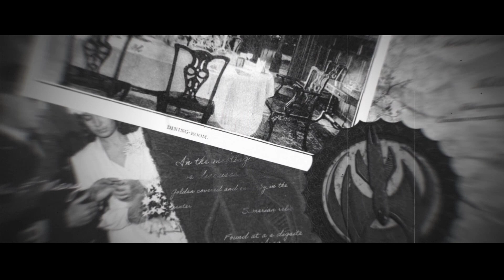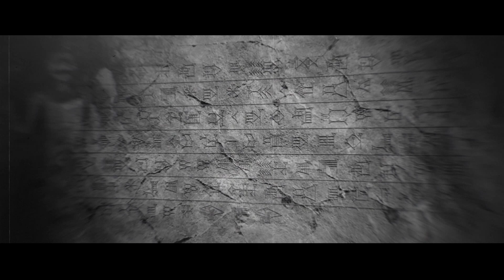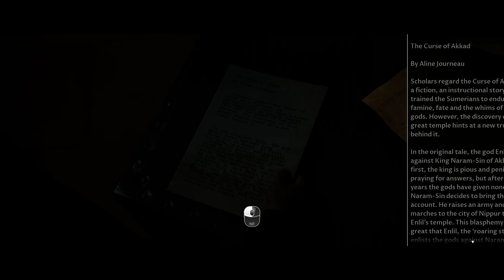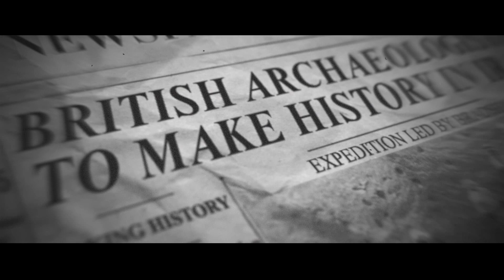The Dark Pictures Anthology House of Ashes - #4 l Eric Reunites With Jason & Nick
Hei Guys Welcome Back, Today I Am Back With The Dark Pictures Anthology House of Ashes Walkthrough Gameplay Part #4 ll The Raid ll Eric Reunites With Jason & Nick ll Underworld ll The Temple ll The Trio Goes Back In The Temple ll - I Hope You Will Like This Video. It Would Be Highly Appreciated As It Means A Lot To Me. Thank You. [No Cut Scene Full Gameplay] [PC Gameplay]

About The Game - [The Dark Pictures Anthology House of Ashes]

The Dark Pictures Anthology: House of Ashes, also known simply as House of Ashes, is a 2021 interactive drama and survival horror video game developed by Supermassive Games and published by Bandai Namco Entertainment. It is the third installment in The Dark Pictures Anthology.

On May 17, 2231 BC, there is a war between the Akkadians and the Gutians in the ancient empire of Akkad.

House of Ashes is an interactive drama and survival horror game that is presented from a third-person perspective and is set during the 2003-to-2011 Iraq War. Players take control of five protagonists who are enlisted in the armed forces of their respective countries; the characters fall and become trapped in an underground Mesopotamian temple. Bat-like monsters awaken to hunt the characters. A core element of the gameplay involves the management of relationships between the characters, and their allies and enemies. Players can choose to be courageous and ensure the creatures do not kill anybody, or to continue alone and be concerned with their own personal safety. Facing a common foe, the Iraqi and American characters must decide whether they should ignore their differences and become allies to survive the attacks. Characters often quote the proverb "the enemy of my enemy is my friend", which becomes one of the story's recurring themes.